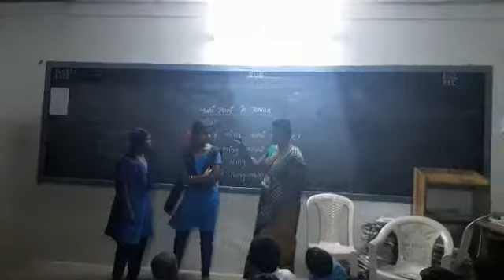manipuri 7-12-2018 zphs cherlopalli tirupati